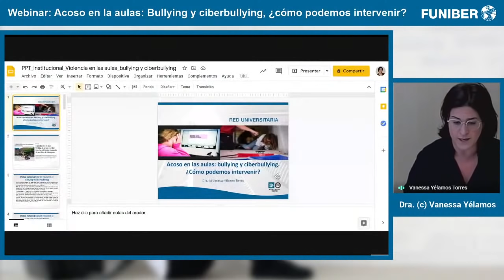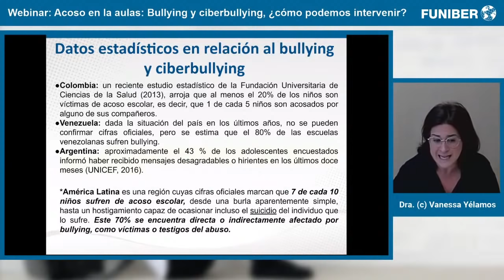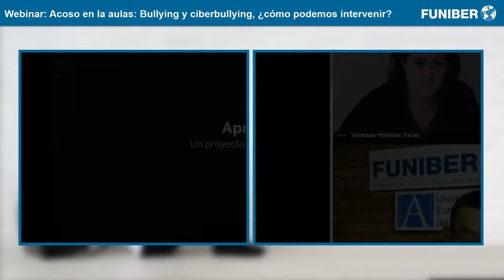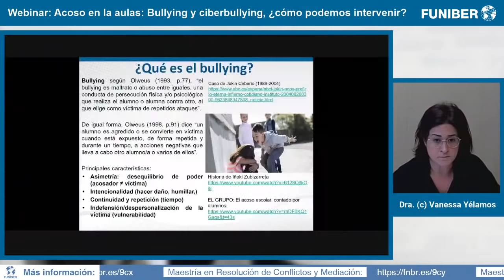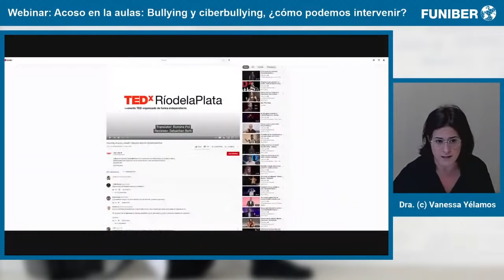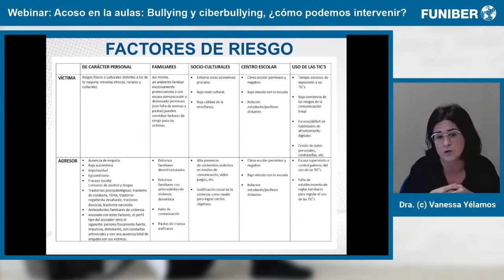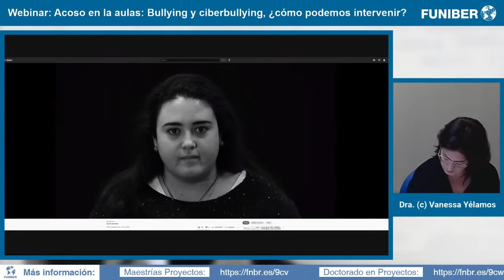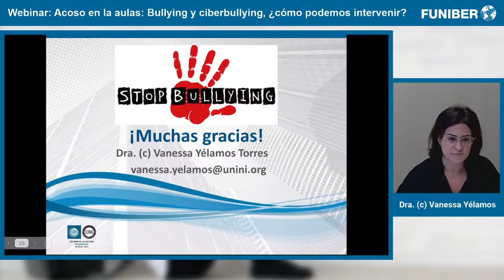Acoso en las aulas: bullying y ciberbullying, ¿cómo podemos intervenir?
En el webinar, se ofrecerán datos actuales sobre la situación de la grave problemática del bullying y ciberbullying en España. También, se van a ofrecer una serie de indicadores, que les puedan servir a las familias o al entorno más cercano del menor, para identificar un posible caso de bullying y/o ciberbullying. También, se van a ver las consecuencias que puede sufrir un menor en su desarrollo psicosocial, a causa de haber sufrido bullying y/o ciberbullying. Por último, se ofrecerá una revisión de los principales programas que están activos en España, para la prevención e intervención del bullying y ciberbullying.
Vanessa Yélamos es Licenciada en Psicología y dispone de un Máster en Coaching Sistémico.